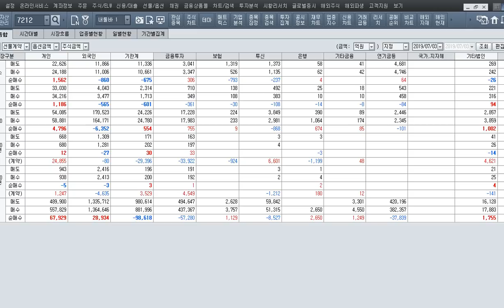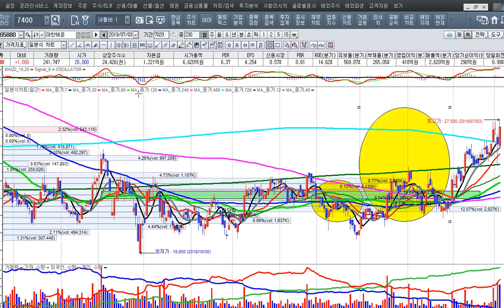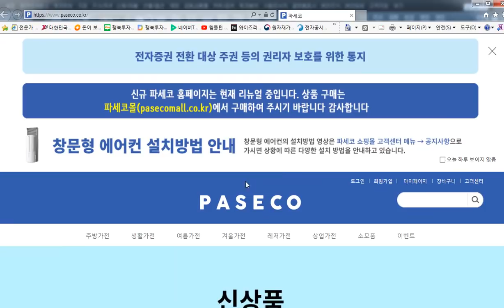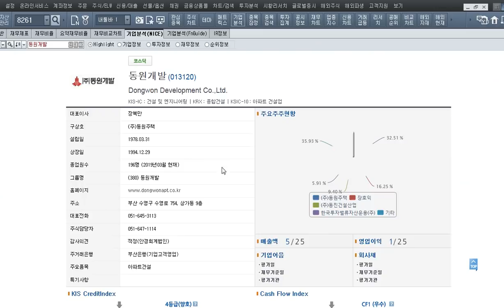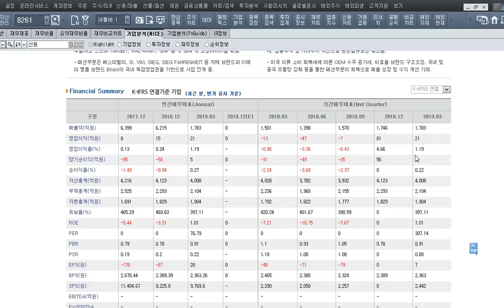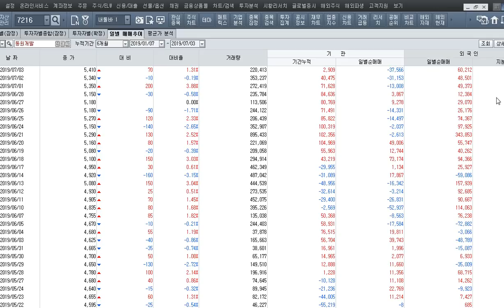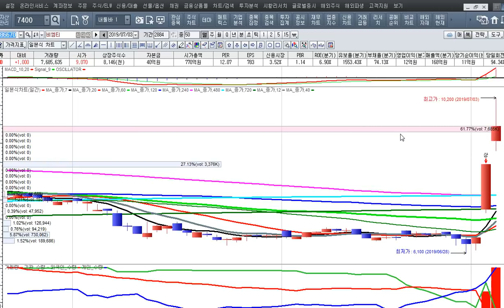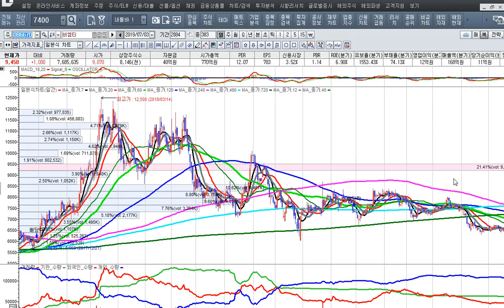[주식투자]개별 종목장세에 주목하라[2019.7.3]